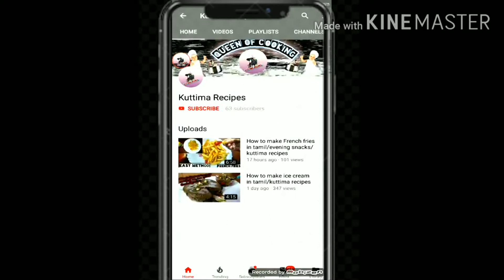Butter sheet at home during lockdown 1 ரூபாய் இருந்தால் போதும் வீட்டில் சுலபமாக செய்து விடலாம்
Oil
*buttersheet#* lockdown home made #
kuttima recipesbuttersheet#